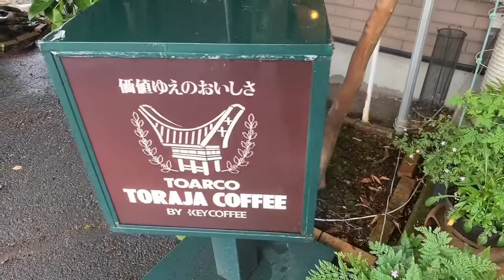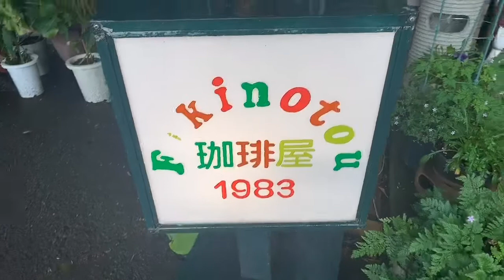Coffee Cup Older Than Me | Narumi Bone China ( Made In Japan ) | Fukinotou Cafe And Restaurant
免責事項:私は私のビデオで音楽/サウンドを所有していません。

今日のビデオを楽しんでいただけたらと思います。